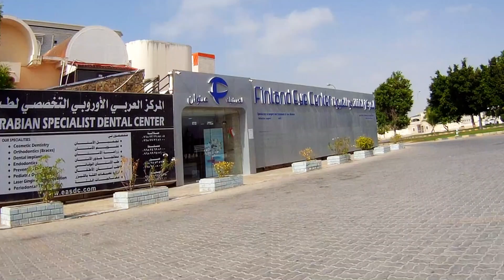Post Office Ride ( gala na din guys )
Sarap mag bike mga lodi nakapag exercise ka na naka gala ka pa free walang gastos sa gas.